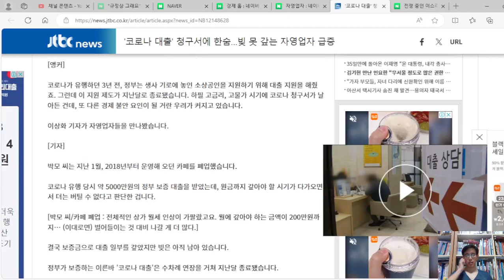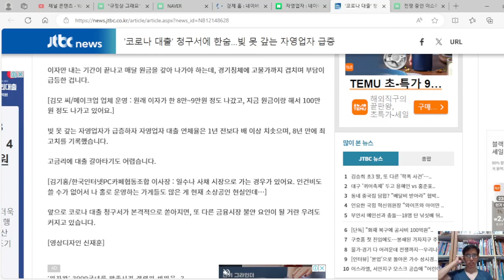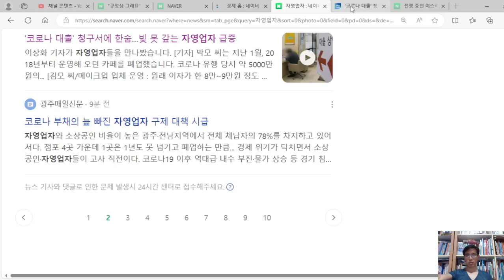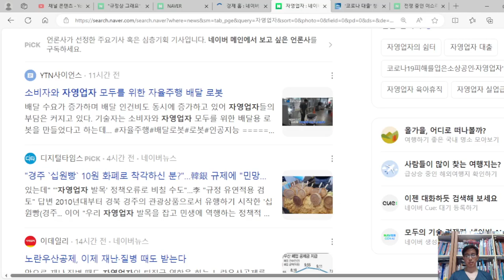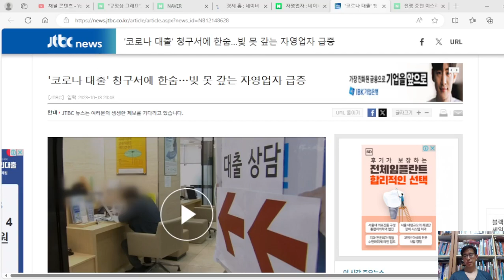자영업자 대출 1,000조 시대, 자영업자들 고사 직전이다.